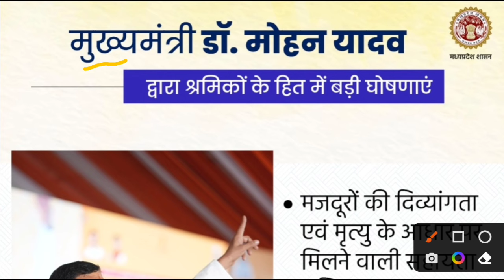श्रमिकों को बड़ी खुशखबरी - फ्री स्कूटी और ₹4 लाख देगी सरकार | MP Scooter Yojna 2024 | संबल कार्ड 2.0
MP News : सीएम यादव ने मजदूरों को लेकर की ये बड़ी घोषणाएं, अनुग्रह सहायता योजना की राशि भी जारी, 30591 हितग्रहियों को मिलेगा लाभ
MP News: लोकसभा चुनाव से पहले सीएम मोहन यादव ने दी श्रमिकों को सौगात, अब मिलेगी इतने हजार मजदूरी
मध्य प्रदेश के श्रमिकों पर मेहरबान हुए CM मोहन यादव, मजदूरों के लिए की 5 बड़ी घोषणाएं
CM मोहन यादव की श्रमिकों के लिए पांच बड़ी घोषणाएं: अब 11450 महीना मिलेगी मजदूरी, ई-स्कूटर खरीदने पर 40 हजार की मदद
लाडली बहन आवास योजना में पैसे कब डालेंगे
लाडली बहन आवास योजना की लिस्ट कैसे चेक करें
Ladli Behna Awas Yojana List 2024
लाडली बहना आवास योजना लिस्ट के बारे में जानकारी
Ladli Behna Awas Yojana की पहली किस्त कब आएगी
लाडली बहन आवास योजना लिस्ट के लाभ
लाडली बहन आवास योजना लिस्ट कैसे चेक करें?
Ladli Behna Awas Yojana List